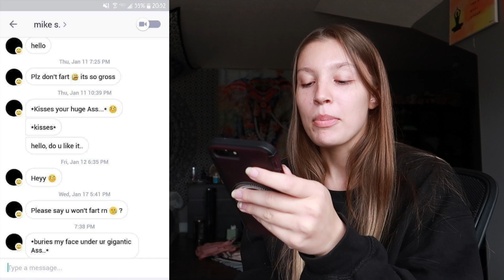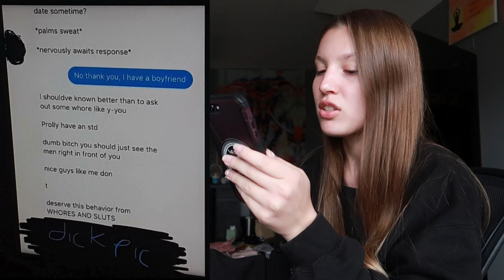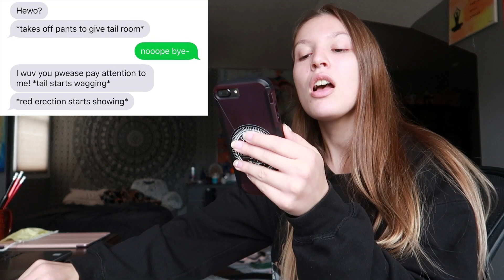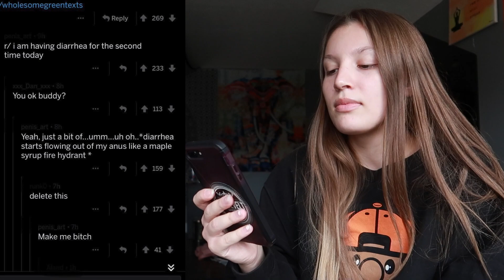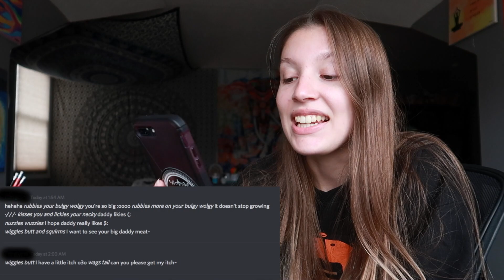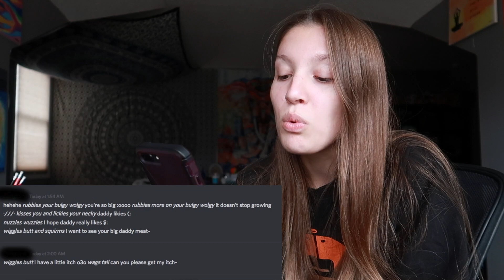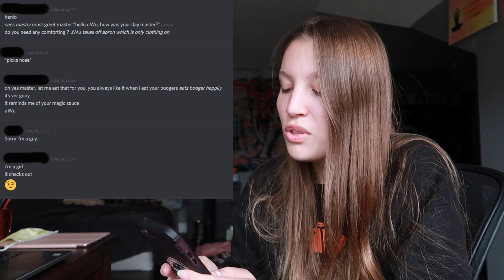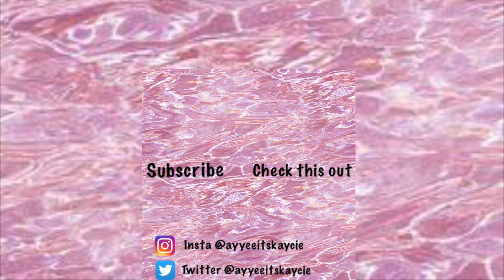r/creepyastrerisks Top Posts | Reddit Subreddit Deep Dive With Me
This is a funny comedy commentary reaction video where I explore the internet and Google Deep Dive and Reddit Deep Dive and react to the Top Posts on a creepy Subreddit called r/creepyasterisks there are many kinks on there where subs are a furry furries or other things that they are roleplaying as. These descriptions are stupid im so sorry forgive me lol